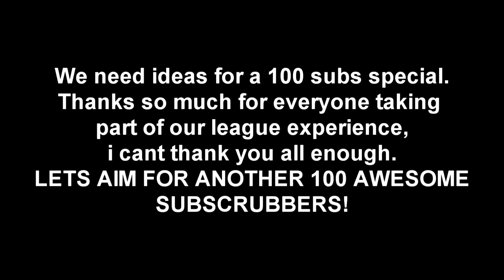League of Legends - 100 Subs and Sexy Zhonya Poses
Thank you SO MUCH for the 100 subs, to see that people enjoy what i like doing myself is just... astounishing and i am really happy to put a smile on peoples face.